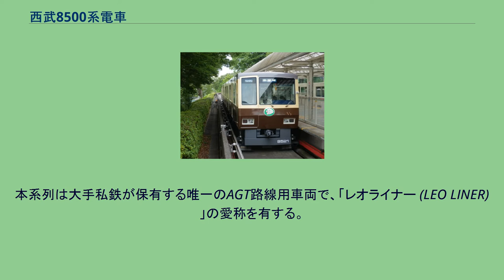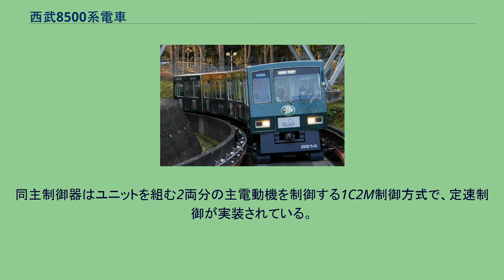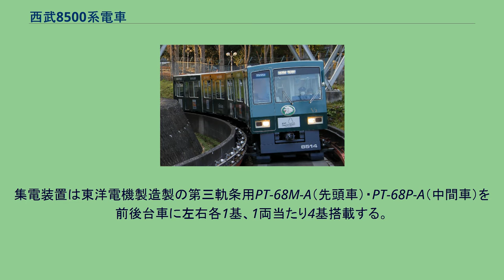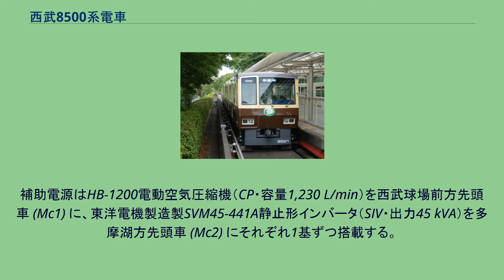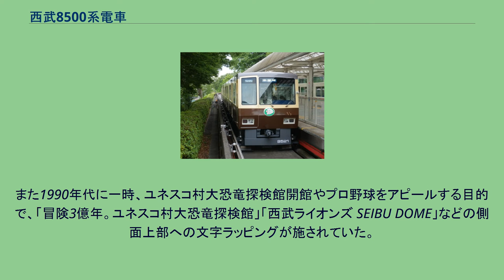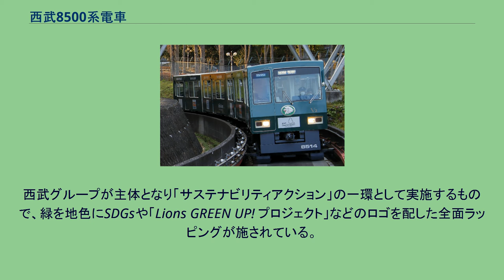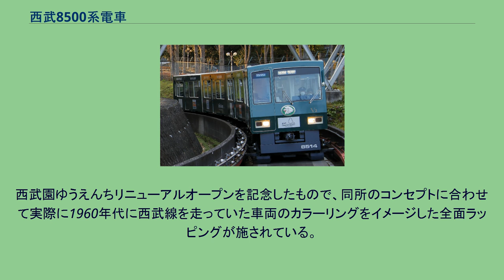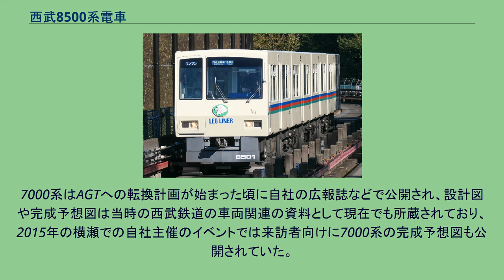西武8500系電車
西武8500系電車（せいぶ8500けいでんしゃ）は、1985年（昭和60年）4月25日に営業運転を開始した西武鉄道山口線のAGT（新交通システム）車両。
本項では山口線AGT車両として当初計画され、未成車両となった7000系電車についても記述する。
山口線のAGT化に際して導入された車両で、1985年（昭和60年）1月から同年4月にかけて、4両編成3本（12両）が新潟鐵工所において新製され、第1編成（8501編成）から順にV1,V2,3の編成番号が付与された。
本系列は大手私鉄が保有する唯一のAGT路線用車両で、「レオライナー (LEO LINER) 」の愛称を有する。
形式の「8500系」は製造初年が「1985年」であることに由来する。
山口線は西武園遊園地（現・西武園ゆうえんち）の遊戯施設「おとぎ線」として、1950年（昭和25年）8月に軽便規格（軌間762 mm）の非電化路線として開業したものである。
その後1952年（昭和27年）7月に「おとぎ線」を地方鉄道法に基く地方鉄道として認可申請し、山口線と改称した。
軽便規格当時の山口線は終起点となる遊園地前駅（多摩湖線多摩湖駅に隣接）・ユネスコ村駅（狭山線狭山湖駅から徒歩連絡）ともに既存の各路線と接続しておらず、運賃体系も西武鉄道の他の一般鉄道路線とは異なるなど、依然として遊戯施設色の強い路線であった。
1980年代以降、山口線は運行開始から30年余りを経過し、施設ならびに運用車両の老朽化が問題となりつつあった。
また、1979年（昭和54年）4月にはユネスコ村に隣接して西武ライオンズ球場（現・メットライフドーム）が西武ライオンズ（現・埼玉西武ライオンズ）の本拠地球場として開場しており、多摩湖線方面から西武球場へのアクセス改善が求められたことから、折りしも更新時期を迎えていた山口線を遊戯施設的な路線から西武球場方面へのアクセス路線として更新・整備することとなった。
施設更新に際しては既存路線における鉄輪鉄軌条方式とは異なり、コンクリート製軌条とゴム製タイヤを用いたAGT路線として整備されることとなった。
また、山口線はAGT転換当初からワンマン運転を実施しており、本系列の各種設備もワンマン運転に対応したものとなっている。
外観は全長8,500 mmの普通鋼製車体に、1,100 mm幅の片開客用扉を1両当たり片側1箇所ずつ車体中央部に備え、扉両脇に配置された側面窓は上部に内折れ式の開口部を有する二段窓構造である。
前面形状は上下に傾斜を付けた直線的なデザインで、非常扉を向かって左側に設けた左右非対称形状となっており、前面腰板中央部には埼玉西武ライオンズの球団マスコットであるレオを象った立体型ペットマークが装着されている。
前面窓右下には編成番号であるV1 - V3のロゴが貼付されている。
前照灯は角型シールドビームで、同形状の後部標識灯とともに一つのケースにまとめられた。
前面窓中央内側には手動式の行先表示幕を備える。
車体塗装はアイボリーホワイトをベースに、側面腰板部に青・赤・緑の3色帯が入った「ライオンズカラー」が採用され、西武球場を始めとした系列レジャー施設へのアクセス路線用車両であることを示している。
オールクロスシート仕様で、青色モケットのボックスシートが1両当たり10 - 12脚装備されている。
また、乗務員室後部の座席は先頭方向を向いて設置されており、前面展望ならびにワンマン運転対応を考慮して開放的な設計とされた運転台仕切り壁の構造も相まって展望席の様相を呈している。
冷房装置は室内機・室外機が別構造（セパレート構造）とされた三菱電機製CU-24S（冷凍能力 10,500 kcal/h）を各車1基搭載し、床下に搭載された室外機から車内前後2箇所に設置された室内機に冷風が導かれる。
なお、補助送風機としてラインデリアを併用しており、天井高さの関係で車内側面肩部に各車4基設置されている。
乗務員扉を備えた全室式の乗務員室とされているが、前述のように乗務員室と客室を仕切る壁が前面展望ならびにワンマン運転対応を考慮した開放的な設計となっている点が特徴である。
運転機器は主幹制御器（マスター・コントローラー）とブレーキ制御器を一体化したワンハンドルマスコンを西武において初めて採用した。
その他ワンマン運転関連機器に加え、自動放送装置が搭載されている。
なお、運転操作時以外はいたずら防止のためカバーをかけられるようになってい...